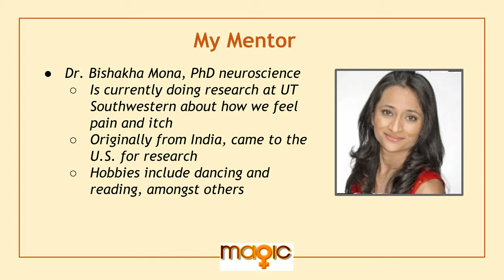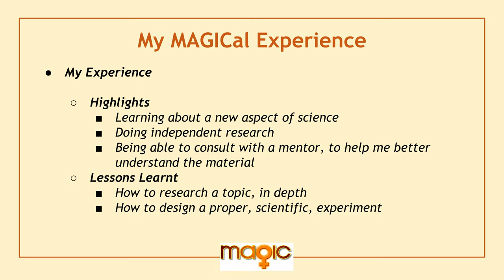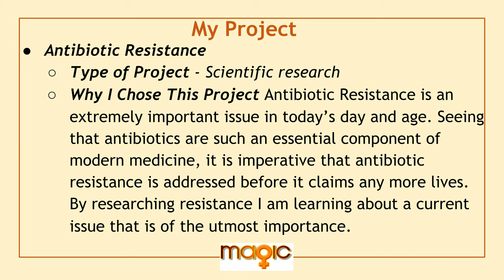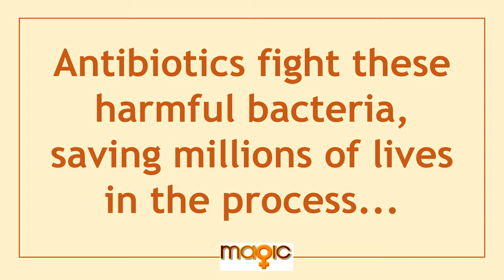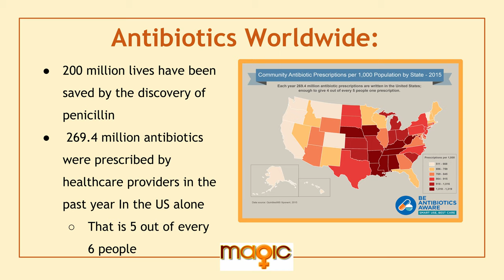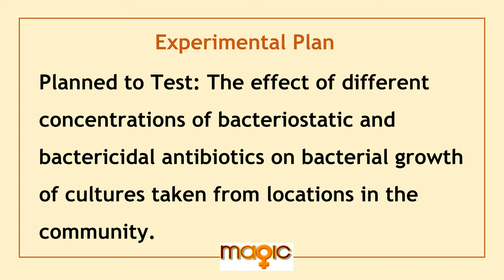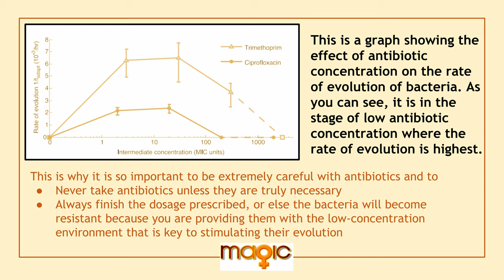Ariella B: Presentation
MAGIC mentee Ariella B's presentation at the 2019 MAGIC Final Presentation event at the Stella K Abraham High School in New York, in May 2019. Mentor: Bishakha M.